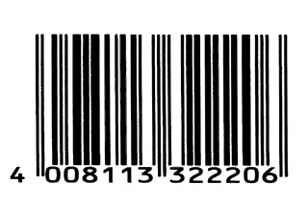Tesco Prank Call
A phone call made to Tescos in the early hours of a Friday morning.